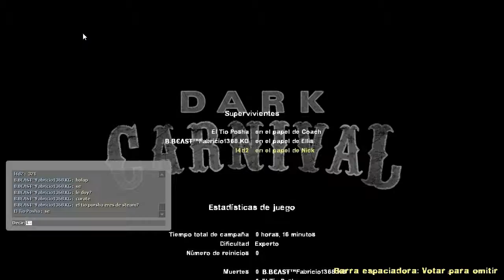l4d2 los 3 ultimos hombres de la tierra dark carnival parte final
aca cerramos los 3 ultimos honbres de la tierra ya no estara con los migthi raiders ahora estaran en lo peores pantanos que exiten no se lo pierdan